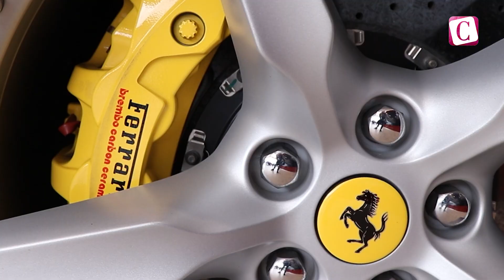[Celeb Online] หรูหรา คลาสสิก ไร้กาลเวลา สไตล์ “นันทมาลี ภิรมย์ภักดี”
ขึ้นชื่อว่าเป็นผู้ดูแลแบรนด์ระดับโลก อย่าง “เฟอร์รารี” ในประเทศไทย แถมพ่วงความคูลด้วยการเป็นเอ็มดีหญิงคนแรกและคนเดียวในเอเชียของเฟอร์รารี่ ฉะนั้น เรื่องของความหรูหรา คลาสสิก ไว้ใจ “บิ๋ง-นันทมาลี ภิรมย์ภักดี” ได้เลย! เพราะไม่ว่าจะเป็นเรื่องงาน ครอบครัว และการดูแลตัวเอง สาวนักบริหารคนนี้ ใส่ใจลงรายละเอียดทุกเรื่อง! แต่วันนี้เราไม่ได้จะพาทุกคนไปเทสต์ (Test) รถ หากแต่เราจะพาไปรู้จักกับเทสต์ (Taste) หรือรสนิยมสุดคลาสสิกของ “มาดามบิ๋ง” ที่นุ่มละมุนผสานอยู่ในความแข็งแกร่งของแบรนด์ลักชัวรี อย่างเฟอร์รารีได้เป็นอย่างดี

ติดตามข่าวสารเกี่ยวกับบุคคล แวดวงสังคม คนดัง เทรนด์แฟชั่นความงามและไลฟ์สไตล์ ได้ที่